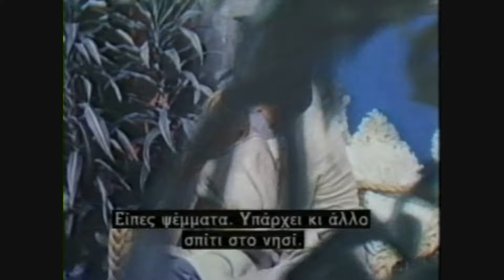Island in the sun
Clips of jeremy.